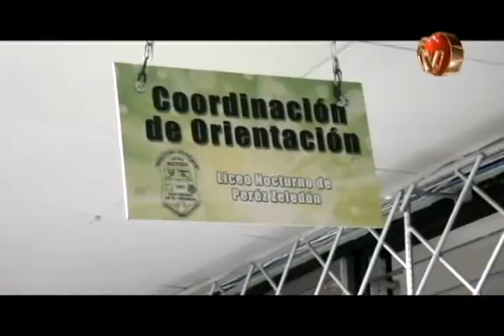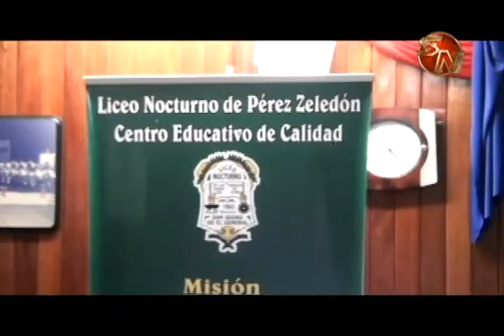285 casos de exclusión educativa se dieron tras las vacaciones de medio año en Pérez Zeledón